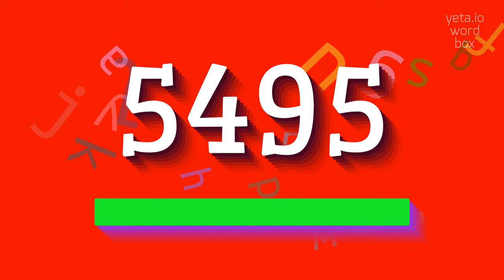5495 - HOW TO PRONOUNCE IT? #5495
5495 -  What it is and how to pronounce it correctly in 2023

How do I pronounce the number 5495?
Can you provide alternative pronunciations for 5495?
What is the pronunciation guide for the number 5495?
5495 Meaning And Definition:
5495 is a four-digit number.
It can be considered as a combination of the digits 5, 4, 9, and 5.
The number 5495 has no specific meaning or significance, as it is just a random combination of digits.
5495 Pronunciation:
To pronounce 5495, you can say it as 'fifty-four ninety-five' or 'five thousand four hundred ninety-five' with alternative variants.
Use 5495 In Your Speech:
1. I found 5495 coins in my piggy bank
2. The password for my phone is 5495
3. The total cost of the bill was $54.95
Please answer in comments for the most popular 5495 questions:
1. What is the numerical value of 5495?
2. Can you provide an example of a four-digit number?
3. Is there any significance of the number 5495?